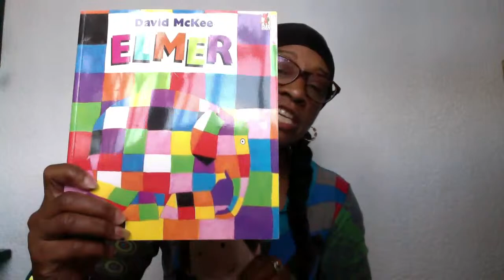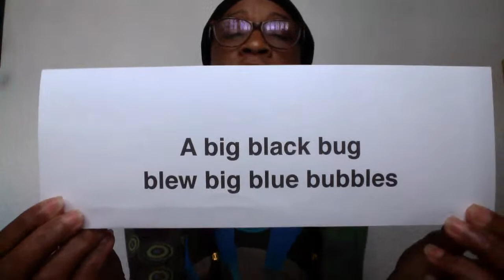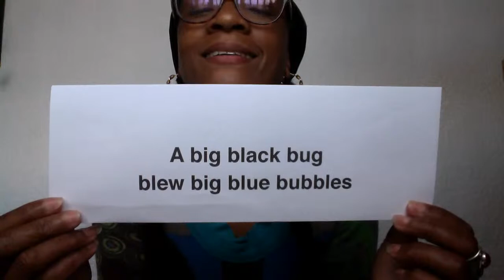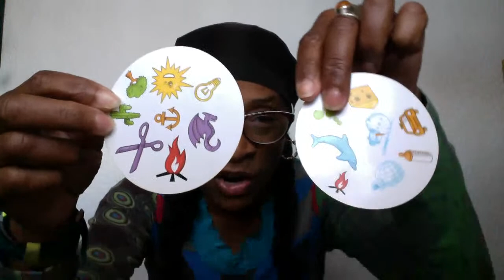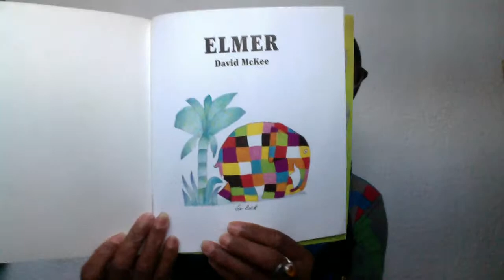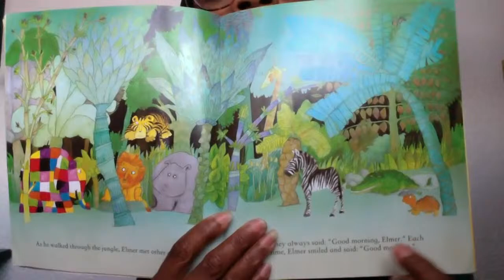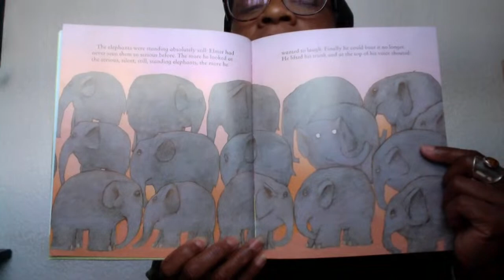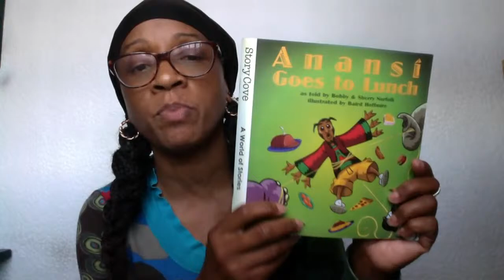‘ELMER’ - LIVE story-time - lock-down session 24!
SUNDAYS: ‘ELMER’ - LIVE story-time - lock-down session 24!
🕞  Time stamps:
- 'Hello, How Are You?’ song - 03:25
- Trivia - 3 questions about 'The Days of the Week' for older children - 04:52
- Tongue twister 'A Big Black Bug' - 10:23
- Learn some country flags - 11:45
- A fun game of 'Dobble' - 16:39
- A terrible joke/riddle - 18:58
- StoryTime, ‘Elmer’ - 21:24
- Introduction to my next StoryTime book 'Anansi Goes To Lunch' - 32:37
- SongTime - PRACTICE, 'Open, Shut Them' - 33:28
- SongTime - ACTION, 'Open, Shut Them' - 34:45
- A terrible joke/riddle - 37:33
- 'Goodbye Girls & Boys' song with D.J Shimmy - 39:25

Captain's log... 26/04/20 - Day 42 of the lock-down. Schools are closed until further notice. So I've decided to do live story-time sessions that will now be on SUNDAYS at 18.30H (Spanish time zone!)

In this video I feature the book ‘ELMER’- by David McKee. You can check the books that I personally recommend for storytelling on my website and blog!

TIPS for boredom:
- Draw and colour/paint a patchwork elephant like Elmer - or choose your own design.

 - Make the tallest tower out of something practical - maybe toilet roll tubes!?

Sherry x

What Children Really Want